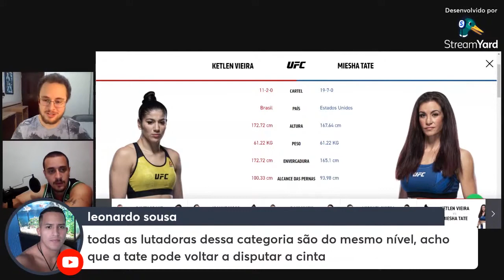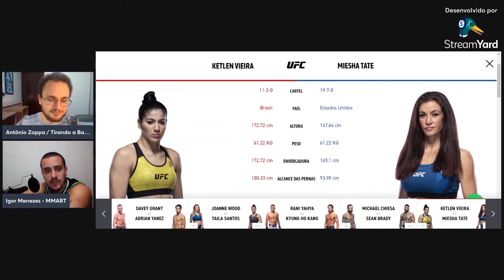KETLEN VIEIRA X MIESHA TATE: ANÁLISE PRÉ LUTA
Gostou do vídeo?